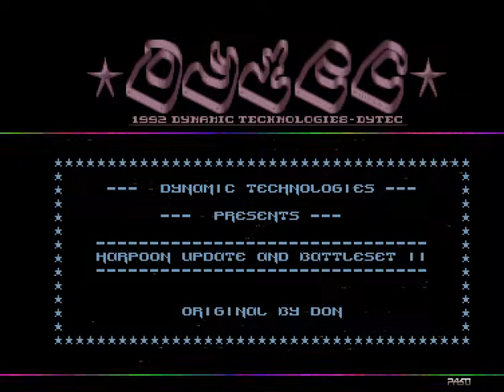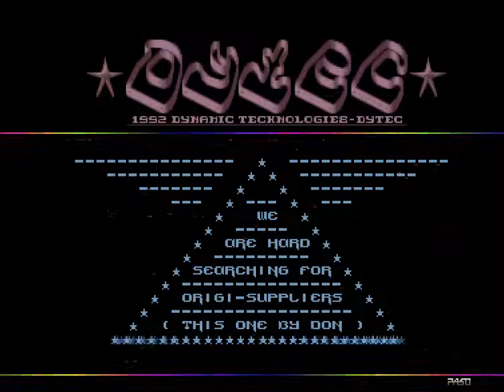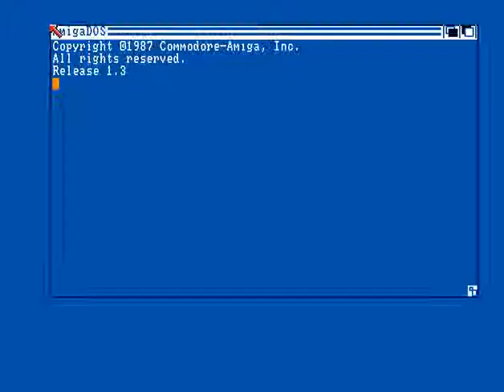Dytec - Harpoon - Amiga Cracktro